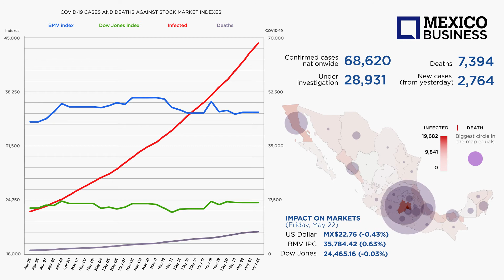MBN 20 COVID Infographic May24